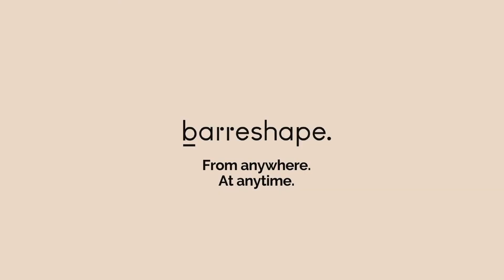Barreshape VOD - Barreblast Workout (43 min)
Barreshape VOD (Video On Demand) débarque dans votre routine sportive !
Que ce soit 10, 20, 30 ou encore 45 minutes, les séances sont spécialement conçues pour être pratiquées où que soyez quand vous le souhaitez !

Le Barreblast est un entrainement HIIT (High Intensity Interval Training) alliant grâce et féminité !
BarreBLAST® utilise le format habituel de notre cours BarreShape® signature : 4 sections de travail des bras, cuisses, fessiers et abdos, entrecoupées désormais par 5 intervalles cardio (HIIT) de 2 minutes chacun répété 2 fois. Le coeur s’active, on transpire et on brûle un maximum de calories pour des résultats rapides.

Pour retrouver le Barreblast de Camille, on se donne rendez-vous sur Barreshape Video On Demand

Profitez des 7 jours d'essai gratuit ! ✨
See you on Barreshape VOD !